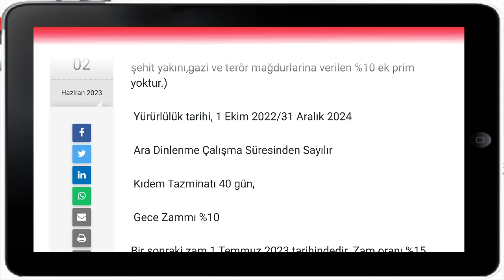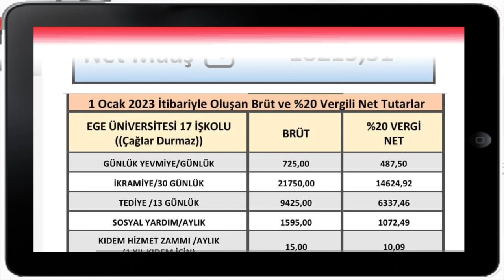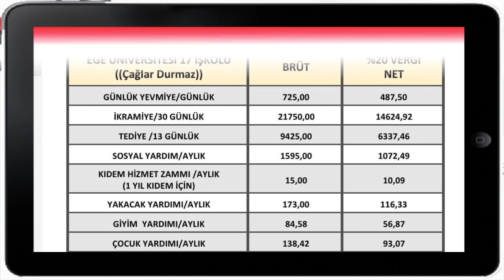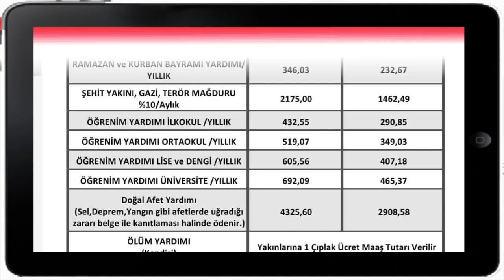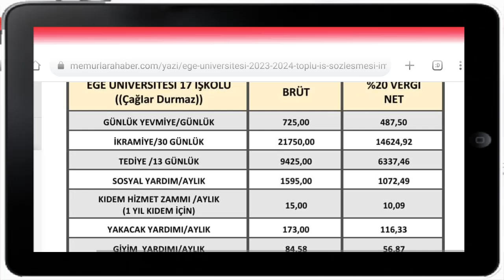Şu ana kadarki en iyi Toplu iş sözleşmesi. Ege üniversitesi 2023-2024 toplu iş sözleşmesi imzalandı